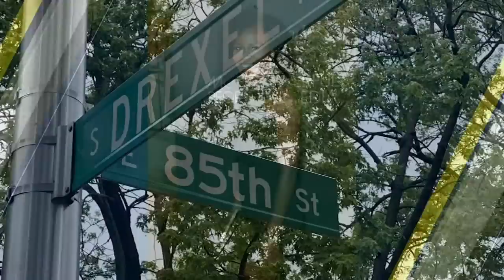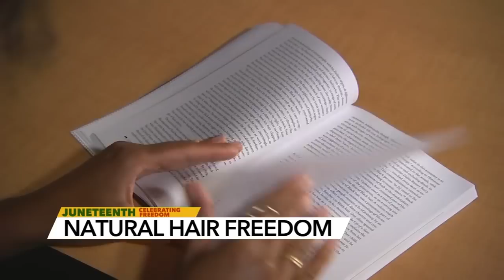'Hoping to inspire.' ABC11's Akilah Davis declares Juneteenth as her natural hair freedom day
For Juneteenth 2023, ABC11's Race and Culture Reporter Akilah Davis is celebrating the hair freedom she's always wanted.